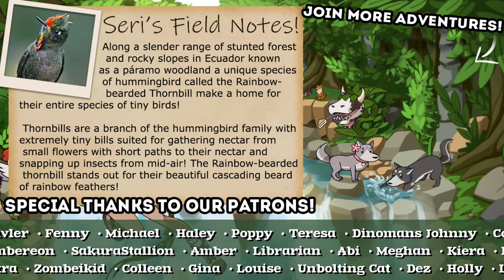The Northern Water Tribe Grows!! 🍇 Niche: Adam's Journey • #22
🌿💚 Stay curious!! 💚🌿